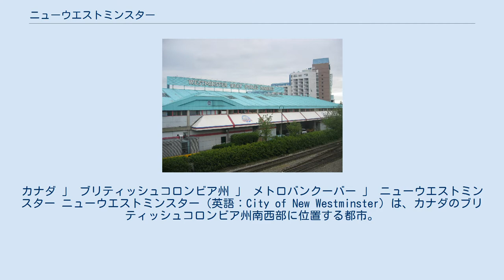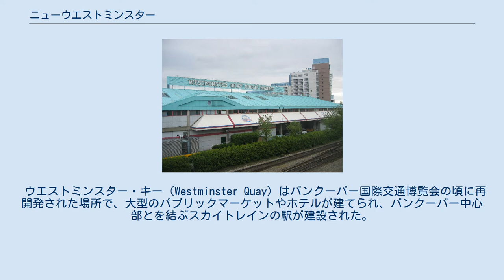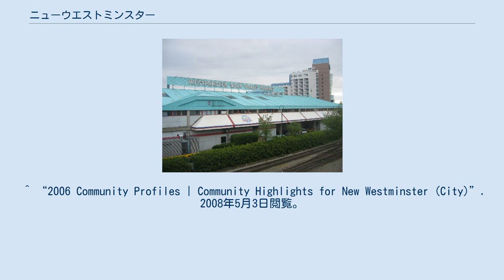ニューウエストミンスター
カナダ 」 ブリティッシュコロンビア州 」 メトロバンクーバー 」 ニューウエストミンスター ニューウエストミンスター（英語：City of New Westminster）は、カナダのブリティッシュコロンビア州南西部に位置する都市。
メトロバンクーバーに属し、バンクーバー都市圏の一部を形成している。
同地域内では最も古い歴史を持つ都市である。
 1859年、ビクトリア女王によって植民地ブリティッシュコロンビアの首都に選ばれ、女王が好んだロンドンのウエストミンスターの地名をとって「ニューウエストミンスター市」と名付けられた。
このため、愛称は「ザ・ロイヤル・シティ」と呼ばれる。
西部カナダで最初の都市（市制）となり、選挙によって選ばれた議会をもつ最初の都市となる。
1866年、植民地ブリティッシュコロンビアと植民地バンクーバーアイランドが植民地ブリティッシュコロンビアに統合され、首都をウエストミンスターとした。
しかし、その後、植民地バンクーバーアイランドの首都であったビクトリアへと移された。
 ニューウエストミンスターのチャイナタウンは植民地初期に設立されたものとしては最も古いもののひとつで規模も大きかった。
もともとフロント通りにあったが、「ザ・スワンプ（"The Swamp"）」と呼ばれるダウンタウン南西部に移転した。
しかし、1898年の大火で壊滅的な被害を受け、一部しか再建されなかった。
 ウエストミンスター・キー（Westminster Quay）はバンクーバー国際交通博覧会の頃に再開発された場所で、大型のパブリックマーケットやホテルが建てられ、バンクーバー中心部とを結ぶスカイトレインの駅が建設された。
 時代とともに主要産業は移り変わっており、1800年代は林業や漁業、1900年代には重工業と製造業、1950年中頃から1970年代は小売業、1990年代はヘルスケア業、小売業、教育が主な雇用先となり、2000年代にはハイテクや光ファイバー産業が加わった。
芸術や文化が新たな強みになりつつあり、2001年、報告書によると人口5万人以上の都市で、芸術家を輩出している人口比率では国内第9位である。
 ^ “2006 Community Profiles | Community Highlights for New Westminster (City)”. 2008年5月3日閲覧。